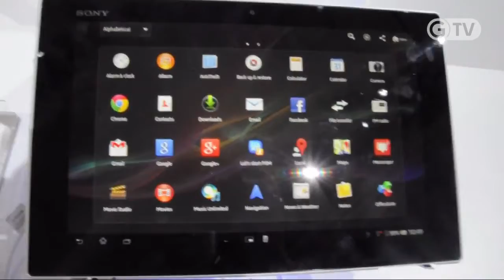DAS DUNNSTE 10,1 ZOLL TABLET SONY XPERIA TABLET Z HANDS ON